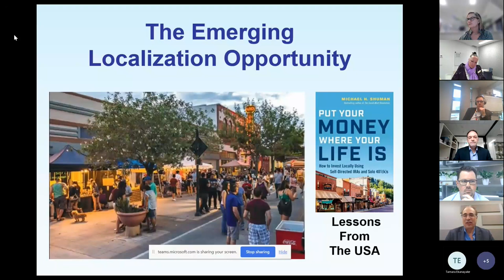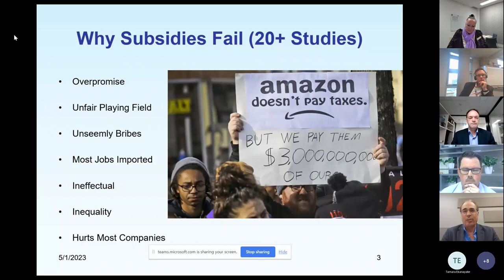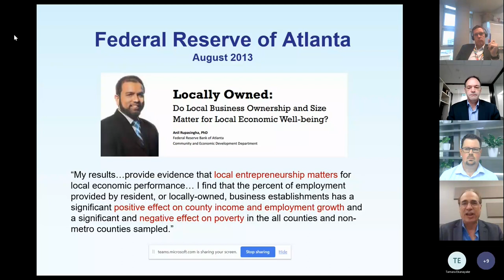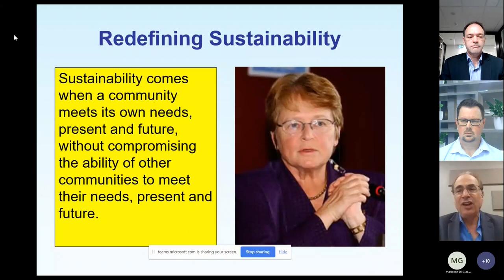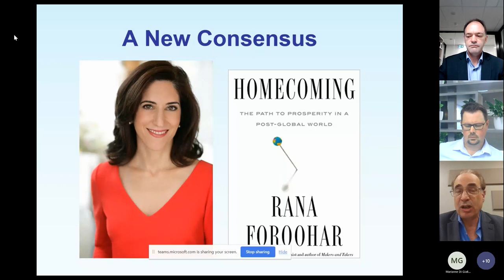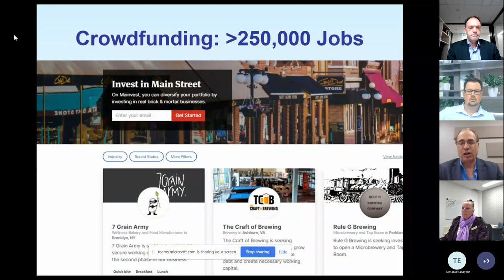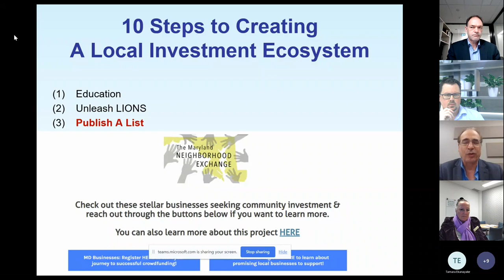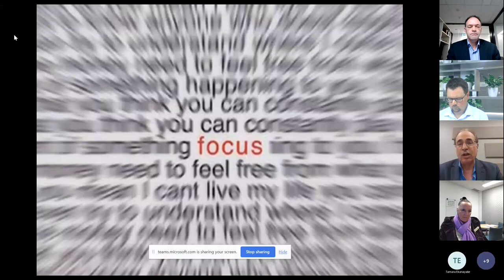Michael Shuman – CEDA Presentation, 1 May 2023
Michael Shuman (US), a leading global expert on local economics, visited Adelaide in May 2023 under the auspices of Green Industries SA, the state’s lead agency for circular economy.

Reworking our take-make-waste linear economy and turning it into a circle means keeping materials in circulation longer, and designing out waste. As we aim to address intertwined social and environmental challenges, this transition also has to be inclusive with respect to the relationship of the circular economy to work, jobs, value and wealth.

Shuman describes his approach to economic development as one which ‘emphasises locally owned business, community self-reliance, high labour and environmental standards, and self-financing economic-development programs’.

State government policymakers from Department of the Premier and Cabinet, Department of Treasury and Finance, Department of Human Services and Department for Industry, Innovation and Science came to hear Shuman’s key message, informed by numerous studies and examples – that economic localisation can be the engine of prosperity, meaningful work, circularity and social inclusion.

This approach includes:

• maximising local ownership
• increasing the diversity of businesses to achieve a greater multiplier effect
• creating an entrepreneurial ecosystem by adopting a ‘local-first’ approach
• facilitating a local investment ecosystem to mindfully connect businesses with investors.

Shuman also met with social enterprise sector leaders, philanthropic sector leaders, economic development professionals from local government, local government authorities and business community of Victor Harbor as part of a Circular Economy Forum. He was the special guest at a session with Business SA’s 1839 group, and the newly formed ThirtyNiners, South Australian business leaders under the age of 40, recently convened by Business SA.

Shuman also delivered a national online presentation with CEDA (Committee for Economic Development Australia) and an in person session with the EDA (Economic Development Association) South Australian branch.

Shuman’s expertise on fostering and revitalising local economies is invaluable for States, municipalities, and businesses, particularly in the wake of the pandemic and disaster recovery.

About Michael Shuman

A Stanford educated economist and attorney, Shuman is an Adjunct Professor with Bard Business School in New York City, where he teaches as part of the Green MBA Program. He is also a Senior Economic Researcher for Council Fire, where he performs economic-development analyses for states, local governments, and businesses around North America, designing and promoting economic development grounded in local ownership, self-reliance, high social standards, and entrepreneurship.

Shuman is credited with being one of the architects of the JOBS Act, signed into law by President Obama in April 2012, and dozens of state laws overhauling securities regulation of crowdfunding, effectively legalising local investment.

In mid-2021, he began publishing ‘The Main Street Journal’ which aims to expand the audience, reach, and power of the emerging local investment movement worldwide, seeking to catalyse trillions from Wall Street to Main Street.